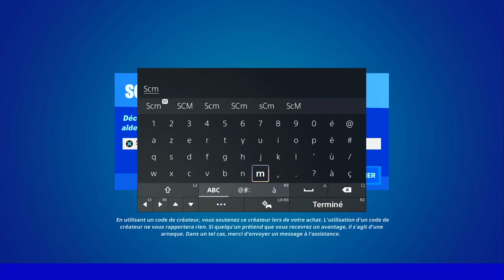EMPLACEMENT DE TOUS LES JETON BRICBROC SEMAINE 1 SAISON 3 FORTNITE CHAPITRE 3, GUIDE JETON BRICBROC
0:00 Intro
0:27 Bamboche
1:40 Condo Canyon
2:33 Shity Shaft
3:32 Sanctuaire
4:42 Ruines
5:28 Mini Mine
6:34 Cascades de réalité
7:37 Rocky Reels
8:37 Bourg Jonesy
9:41 7e Avant Poste des Sept
10:31 Sleepy Sound
11:31 Logjma Lumberyard
12:28 Greasy Grove

▬▬▬▬▬▬▬ • BIENVENUE 😍 • ▬▬▬▬▬▬▬

▬▬▬▬▬▬▬ • PARTENAIRES 💪 • ▬▬▬▬▬▬▬

👉StealthGamer:
"SOISCOOLMEC"
"STRIKESOISCOOL"

TikTok "SoisCoolMecYTB"
👻Snapchat "soiscoolmec"

.▬▬▬▬▬▬▬ • TOP DON 💰 • ▬▬▬▬▬▬▬

▬▬▬▬▬▬▬ • MUSIQUE OUTRO 🎵 • ▬▬▬▬▬▬▬